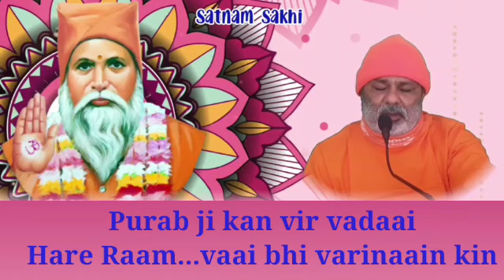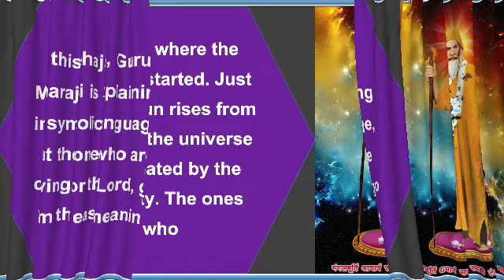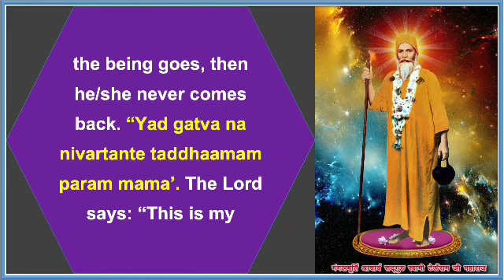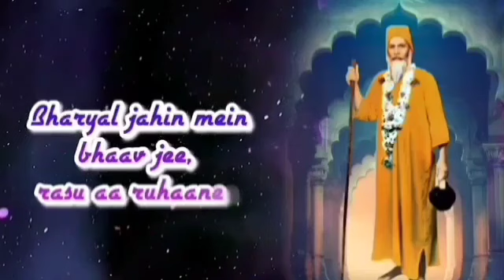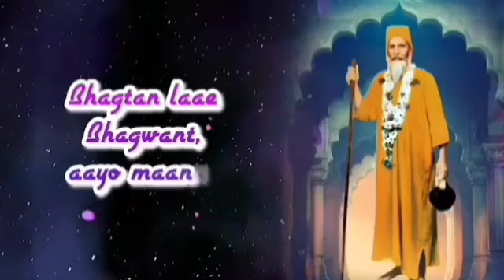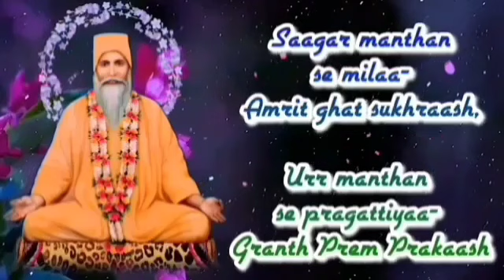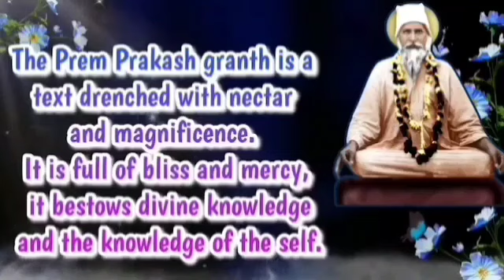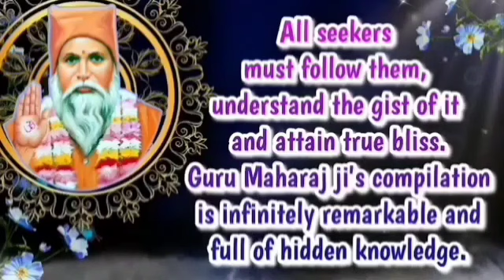Satguru Vachanamrit Saar || With English Subtitles || Amrapur Vaani Sindhi || Bhajan 415